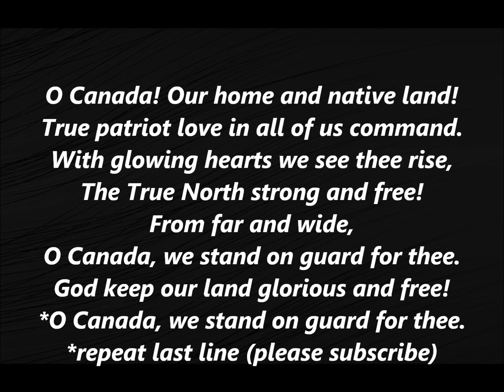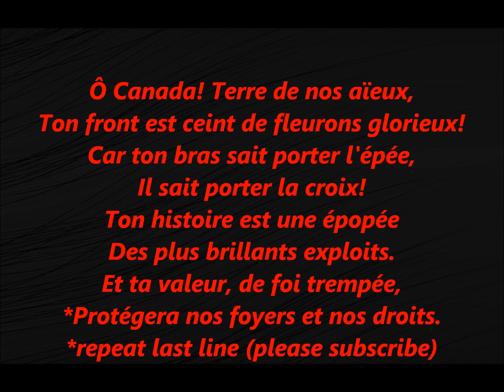O CANADA New Updated NATIONAL ANTHEM French English Lyrics Words text Dominion Day Music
"O Canada" (French: Ô Canada) is the national anthem of Canada. The song was originally commissioned by Lieutenant Governor of Quebec Théodore Robitaille for the 1880 Saint-Jean-Baptiste Day ceremony; Calixa Lavallée composed the music, after which, words were written by the poet and judge Sir Adolphe-Basile Routhier. The original lyrics were in French; an English translation was published in 1906.[1] Multiple English versions ensued, with Robert Stanley Weir's version in 1908 gaining the most popularity, eventually serving as the basis for the official lyrics enacted by Parliament.[1] Weir's lyrics have been revised three times, most recently when An Act to amend the National Anthem Act (gender) was enacted in 2018.[2] The French lyrics remain unaltered. "O Canada" had served as a de facto national anthem since 1939, officially becoming the country's national anthem in 1980 when Canada's National Anthem Act received royal assent and became effective on July 1 as part of that year's Dominion Day (now known as Canada Day) celebrations

O Canada!

Ô Canada!
Terre de nos aïeux,
Et ta valeur, de foi trempée,

It has been noted that the opening theme of "O Canada" bears a strong resemblance to the "March of the Priests" from the opera The Magic Flute, composed in 1791 by Wolfgang Amadeus Mozart.[8] The line "The True North strong and free" is based on the Lord Tennyson's description of Canada as "that true North, whereof we lately heard / A strain to shame us". In the context of Tennyson's poem To the Queen, the word true means "loyal" or "faithful".[8]

The lyrics and melody of "O Canada" are both in the public domain,[1] a status unaffected by the trademarking of the phrases "with glowing hearts" and "des plus brillants exploits" for the 2010 Winter Olympics in Vancouver.[9] Two provinces have adopted Latin translations of phrases from the English lyrics as their mottos: Manitoba—Gloriosus et Liber (Glorious and Free)[10]—and Alberta—Fortis et Liber (Strong and Free).[11] Similarly, the Canadian Army's motto is Vigilamus pro te (we stand on guard for thee).
above from WIKI

O CANADA, UPDATED, New, NATIONAL ANTHEM, FRENCH, English, text, DOMINION DAY,